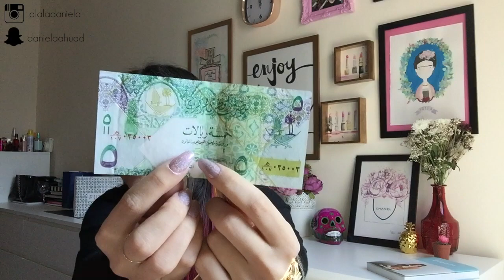QUE HAY EN MI BOLSA | alaladaniela